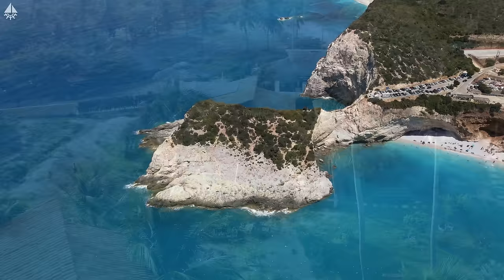IBIZA SUMMER MIX 2024 🏖️ Best of Deep House Sessions Music Chill Out Mix By Deep Basin #10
IBIZA SUMMER MIX 2024 🏖️ Best of Deep House Sessions Music Chill Out Mix By Deep Basin
🟢 Stream/Download IBIZA SUMMER MIX 2024 🏖️ Best of Deep House Sessions Music Chill Out Mix By Deep Basin #10

00:00 Twin, Jessica Chertock - Love Me Like You Do
03:08 Cale, Britt - Watermelon Sugar
05:05 Le Bober, Polly Belycee - Without You
08:13 Twin, Andreea Flavia - Whataya Want From Me
11:04 Cornel Dascalu, DJ Diac, Margad - All Good Things
13:30 Twin & Elise Lieberth - In The End
16:19 Cale, HALUNA - Payphone
19:02 Cale, HALUNA - A Sky Full Of Stars
22:06 Alosa, Sara Phillips - Cool Kids
24:31 Le Bober - More Than You Know
27:41 Titov, Rachela - Titanium
30:34 Dream Chaos, Della - Supergirl
33:51 T’art, Holly Terrens - Eyes Closed
37:06 PHURS, SOLDIER GIRL - Better Now
39:34 Veronica Bravo, Le Bober - Faded
42:19 Medusa, Le Bober - Some Say
45:07 Elise Lieberth, Le Bober - This Is What You Came For
47:54 Le Bober, Polly Belycee - Lady
50:43 Dj Goja, Magic Phase - Calm Down
53:45 Veronica Bravo, PHURS - Middle
56:07 Twin, Jessica Chertock - Love Me Like You Do
59:15 Cale, Britt - Watermelon Sugar
1:01:13 Le Bober, Polly Belycee - Without You
1:04:21 Twin, Andreea Flavia - Whataya Want From Me
1:07:11 Cornel Dascalu, DJ Diac, Margad - All Good Things
1:09:37 Twin & Elise Lieberth - In The End
1:12:26 Cale, HALUNA - Payphone
1:15:09 Cale, HALUNA - A Sky Full Of Stars
1:18:13 Alosa, Sara Phillips - Cool Kids
1:20:38 Le Bober - More Than You Know
1:23:48 Titov, Rachela - Titanium
1:26:41 Dream Chaos, Della - Supergirl
1:29:58 T’art, Holly Terrens - Eyes Closed
1:33:14 PHURS, SOLDIER GIRL - Better Now
1:35:42 Veronica Bravo, Le Bober - Faded
1:38:26 Medusa, Le Bober - Some Say
1:41:14 Elise Lieberth, Le Bober - This Is What You Came For
1:44:02 Le Bober, Polly Belycee - Lady
1:46:50 Dj Goja, Magic Phase - Calm Down
1:49:52 Veronica Bravo, PHURS - Middle

» Welcome to my world of deep house music!